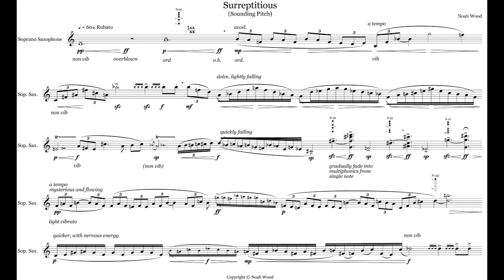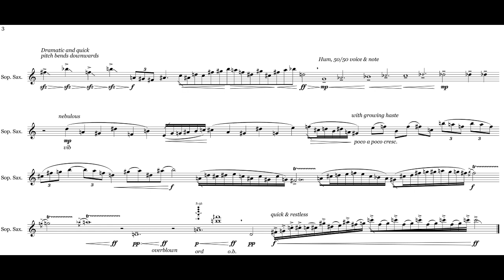Noah Wood - Surreptitious (Sounding Pitch) for Soprano Saxophone (2019) [Score-Video]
Noah Wood - Surreptitious (Sounding Pitch) for Soprano Saxophone (2019)

Erin Rogers, soprano saxophone